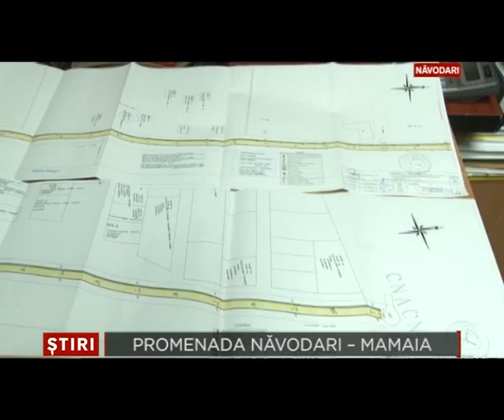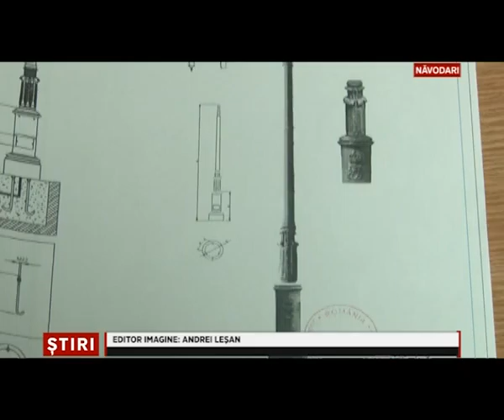12 LITORAL 26 August 2014